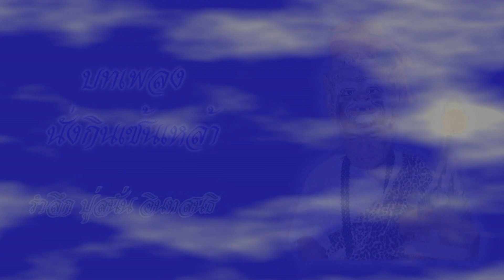บทเพลงหน้าพาทย์พิธีบวงสรวง Ep4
บทเพลงนี้บันทึกทาจากงานบวงสรวงประจำปี
ของคณะปี่พาทย์ เสนาะ อินทสนธิ (หินกอง)
ปีสุดท้ายที่ครูเสนาะ อินทสนธิดูแลวงอยู่
ระบบเสียง เทวดาซาวด์ 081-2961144